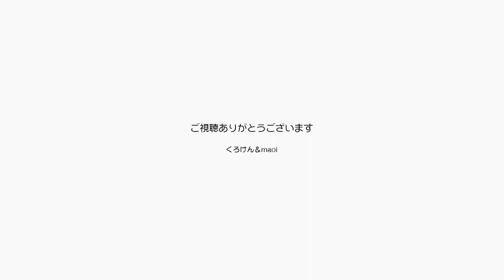雷や豪雨の日には猫は甘えるようになるのだろうか？【Jean & Pont 2178】2020/7/11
様々な地域で災害を引き起こしている梅雨の豪雨ですが、ジャンくんとポンちゃんは何故かいつもより甘えモードでおかしな鳴き声を出しています。
朝はまだ晴れていて徐々に天気が崩れてゆきましたが、気圧の変化が影響するのかちょっといつもと違います。
夜豪雨と稲妻が我が家を襲いました。

2020年ジャン＆ポンカレンダー
2020年キトンシッティングカレンダー（ラブ、シオン、アンズ、チャコ、カオリン）